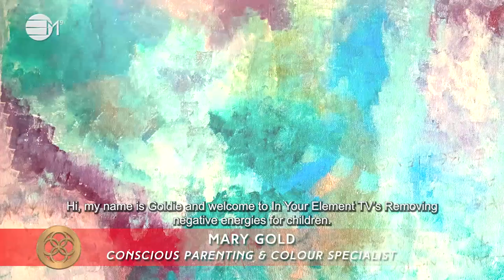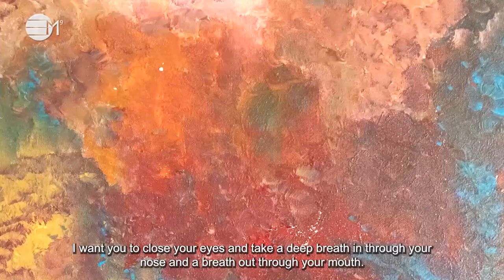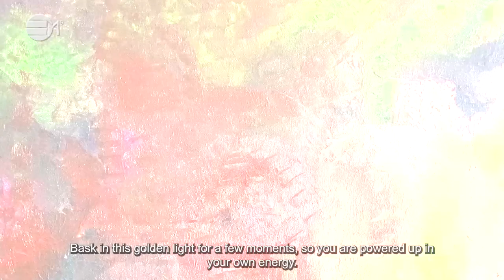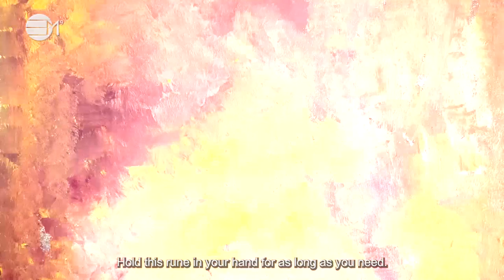Removing Negative Energies Process for Children | 432hz Music | IN YOUR ELEMENT TV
❤️ In this Removing negative energies process for children, the purpose for this process is to release any negative energies from your homespace, bedroom or any other environment so you can live in a peaceful and happy environment.
🧡 You will be guided using conscious colours and symbols such as runes to cleanse your home space, and environment.

2️⃣0️⃣2️⃣3️⃣ the year of Alchemy